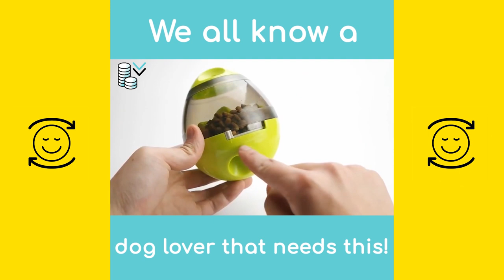Dog Farts Into Mic 😂 - Funny Dog Videos and TikToks 2021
Our channel is about smiling and being happy. We cover lots of cool stuff that will make you smile such as dogs, pets and funny videos.